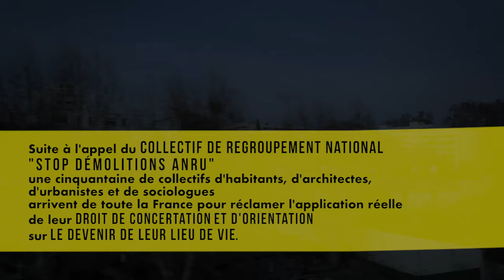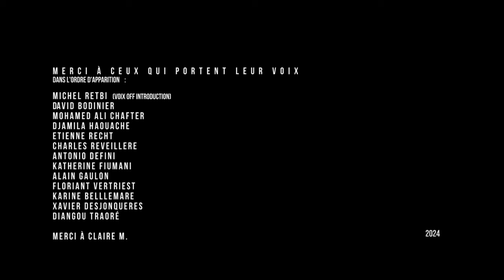Joyeux Anniversaire ANRU Chap3 "STOP Démolitions "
L'Agence de rénovation urbaine programme de fêter ses 20 ans en invitant (le 08 Février2024) plus de 30 "experts" avec seulement 1 représentante d'habitant-es concerné-es par des projets immobiliers portés par l'ANRU. Qu'à cela ne tiennent sous l'élan du regroupement national "Stop Démolitions ANRU" des collectifs venus de toute la France font le chemin jusqu'au siège de l'institution aux portes de Paris pour s'inviter à la fête. Leur motivation commune ? Demander un moratoire imminent sur les démolitions de logements pouvant faire l'objet d'une rénovation moins coûteuse tout en préservant le même nombre de logements. En pleine crise du logement voici une revendication raisonnable et bien argumentée par divers professionnel-les du secteur et les habitant-es.